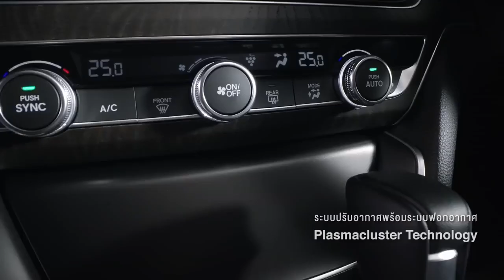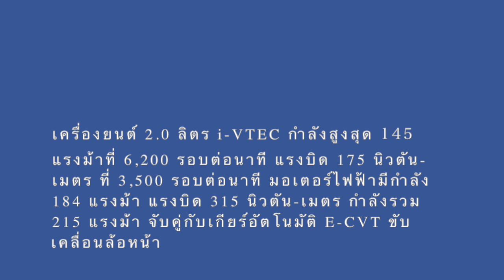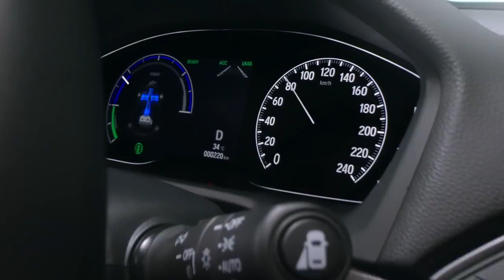Honda Accord MY2021 : ขาดตรงไหน ฮอนด้าจัดให้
แม้ว่ายอดขายจะโอเคสำหรับ Honda Accord โฉมที่ 10 แต่ในเมื่อออปชั่นของรุ่น Turbo ยังจัดเต็มไม่พอ Honda จัดให้ โดยเติมให้จนน่าใช้มากขึ้น ไฮไลท์เด็ดคือ Honda Sensing ทุกรุ่น เพิ่มตรงไหน จัดอะไรบ้าง เชิญชมได้เลยครับ